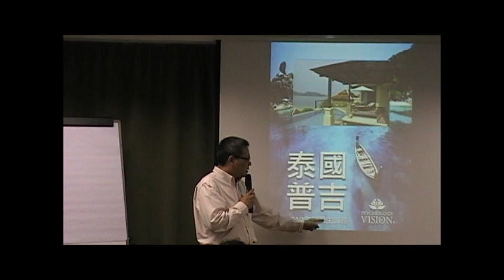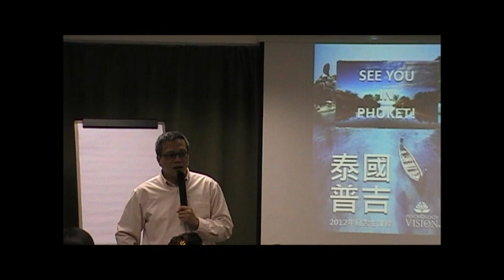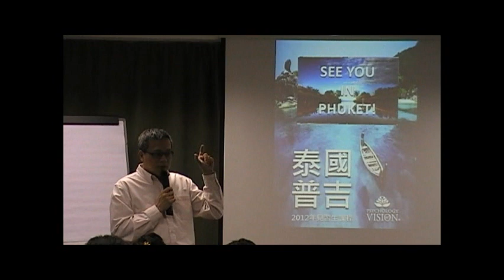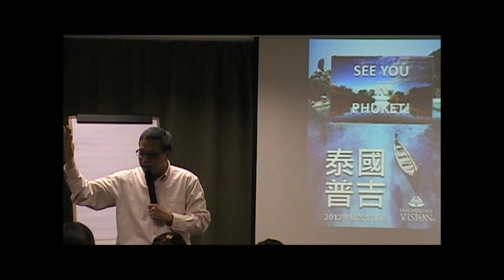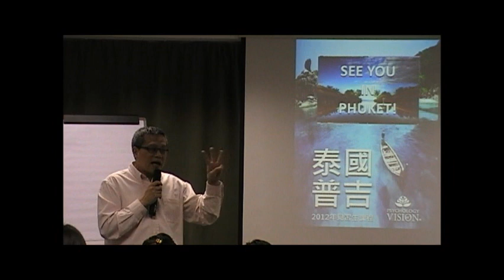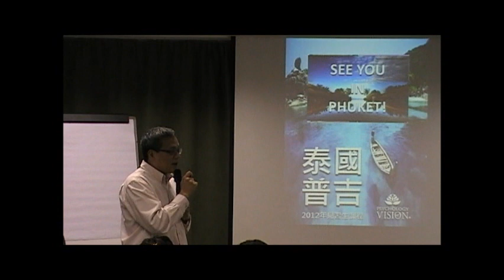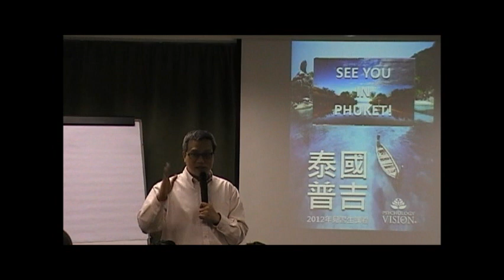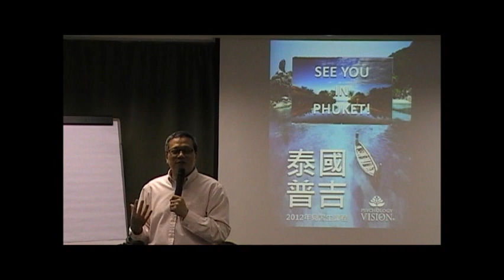2012香港ASK《POV願景發佈會》泰國布吉見習生課程Part I